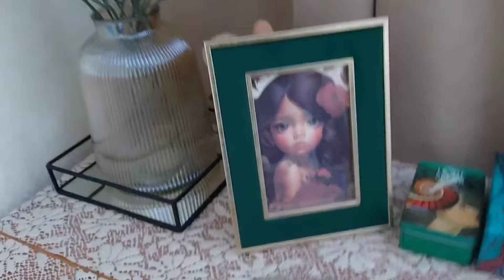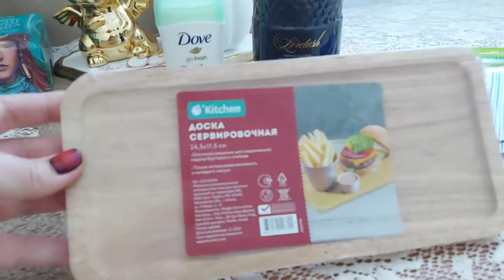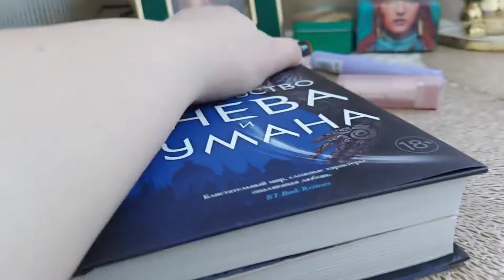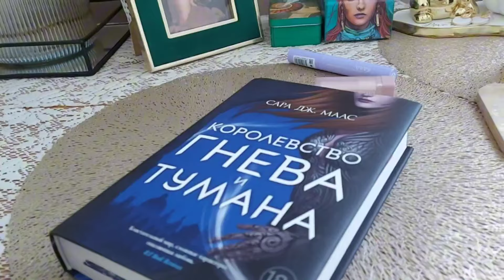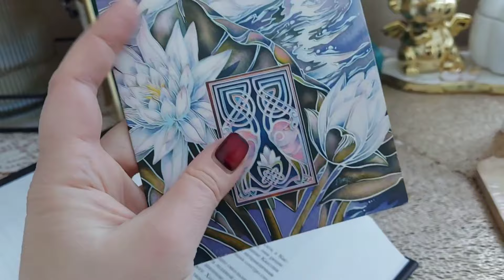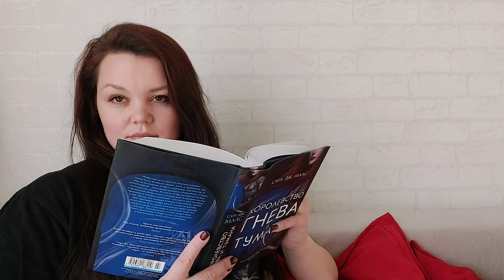VLOG ❤️ ПЕРЕСТАНОВКА В ДОМЕ❤️ МАКИЯЖ С DIVAGE ❤️ ЧИТАЮ КОРОЛЕВСТВО ГНЕВА И ТУМАНА